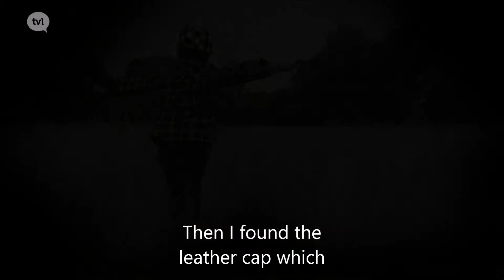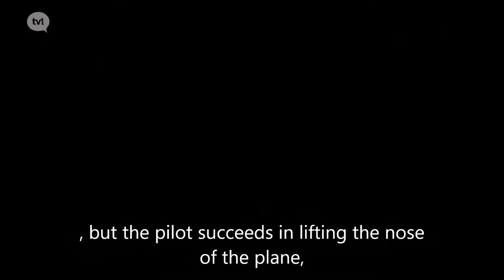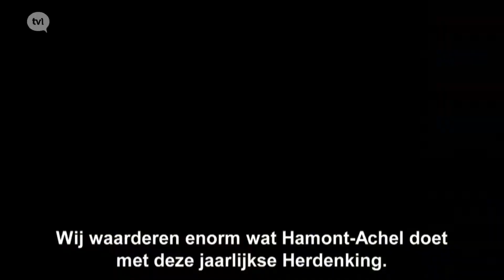Fan van Hamont-Achel - Herdenking aan de kapel van De Witteberg